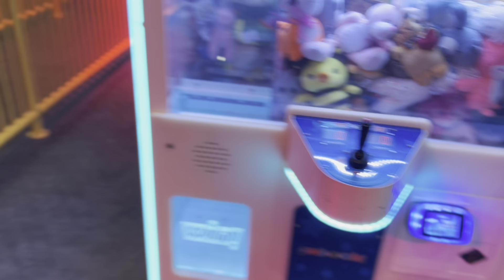تزلجت زهرة وبادي في بلياردو الكرة ولعبتا في الملعب.